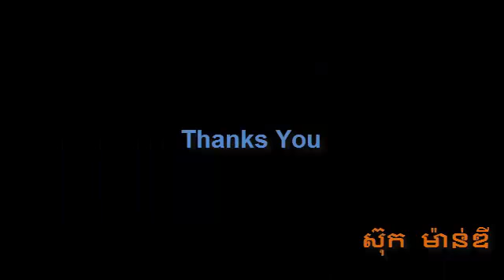យោធាពិការ cover by SOUK MANDY